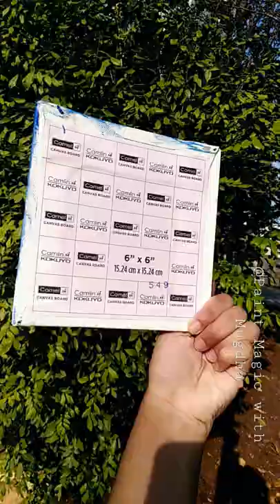⛅💜shorts painting aesthetic minecraft respect football roblox cricket mahadev biggboss